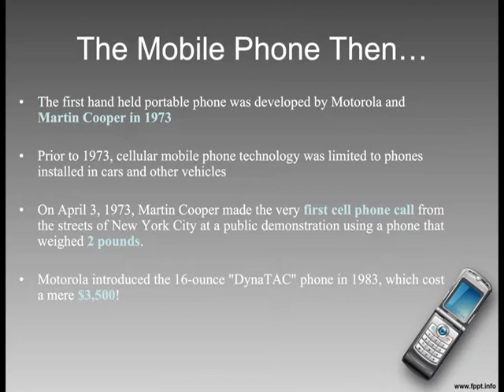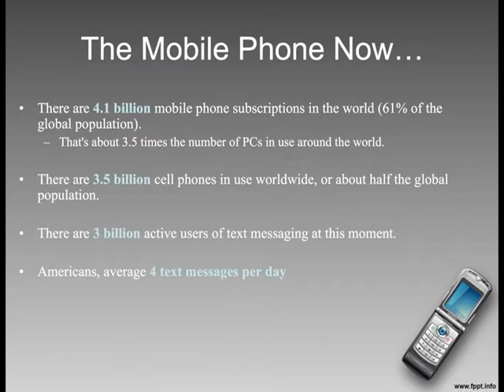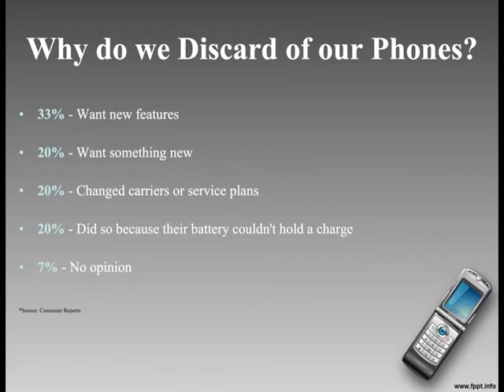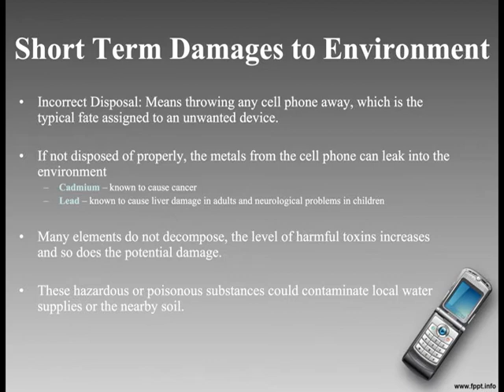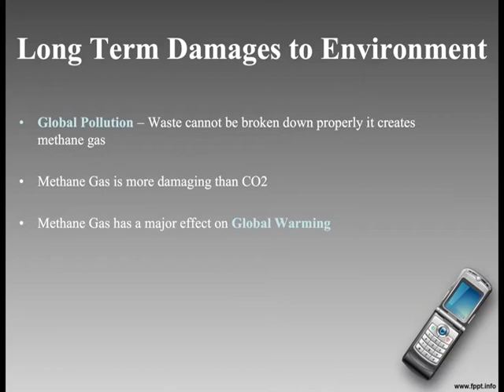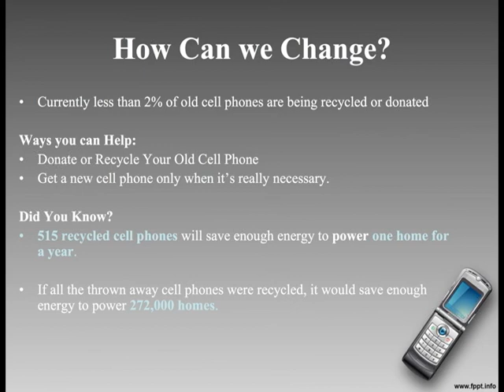The Effects of Cell Phones on Environment